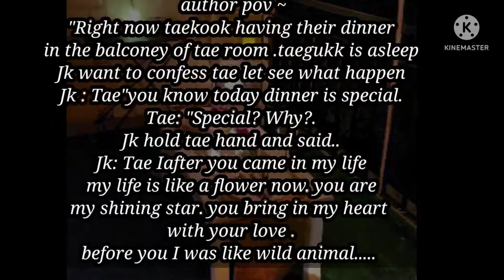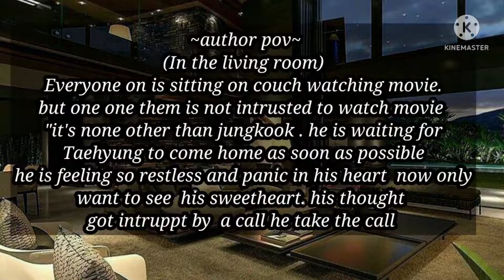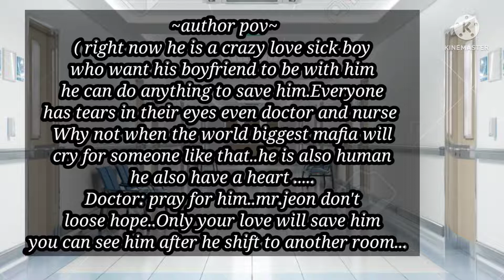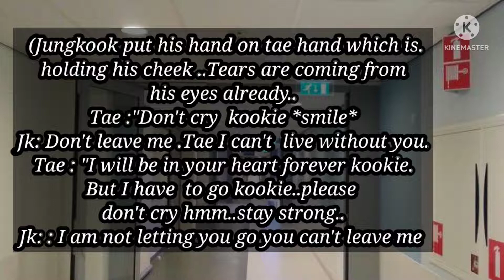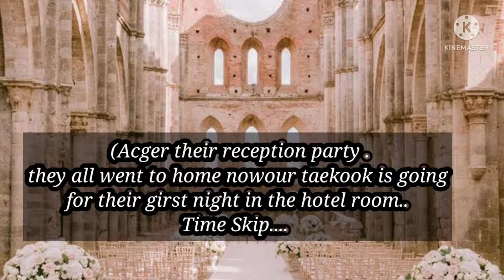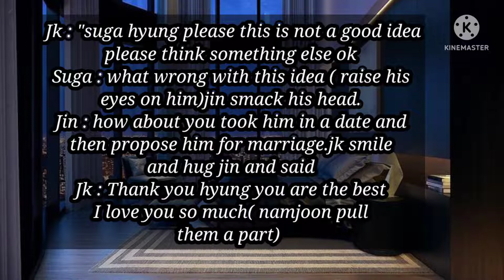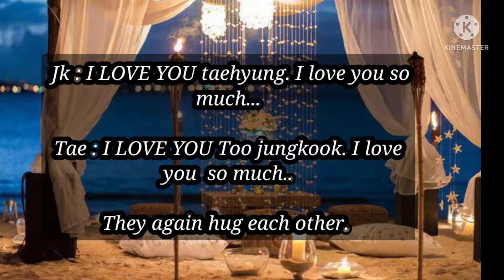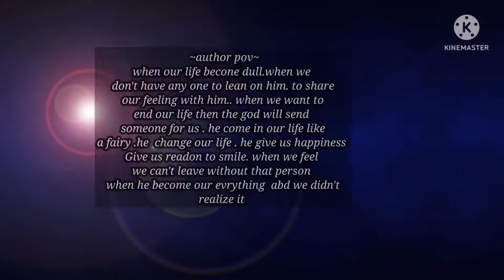When Playboy Fall in love with innosent boy..{Onshot}..[Taekook ff] [Top Tae Bottom Kook] top tae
When Playboy Fall in love with innosent boy..{Onshot}..[Taekook ff] [Top Tae Bottom Kook]

  tae,taekook oneshot,taekook oneshot ff,taekook moment ff,taekook tae ff,taekook ff oneshot,taekook ff new,taekook new ff

taekook ff
top tae new episode
taekook ff oneshot
taekook ff oneshot top tae
taekook moment
taekook oneshot top tae
taekook ff new episode

top tae
top tae new taekook
taekook ff
taekook ff oneshot
taekook
taekook oneshot
taekook ff oneshot
taekook ff new episode#kookvff

bts army tiktok 2020,bts army sweet momen,army bts tiktok,bts indian army

taekook ff top tae